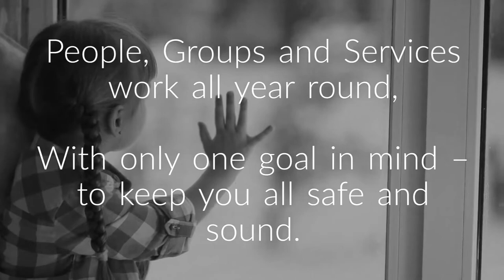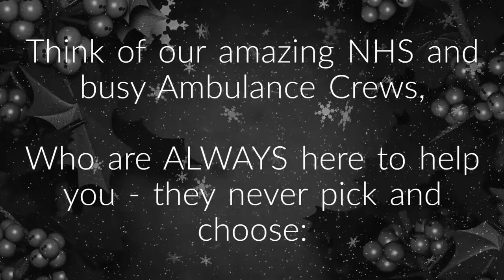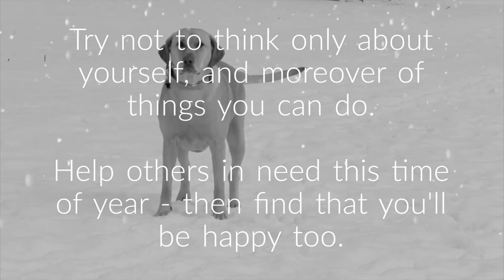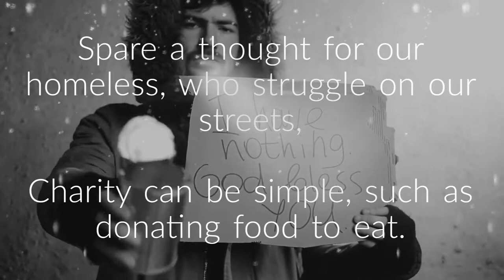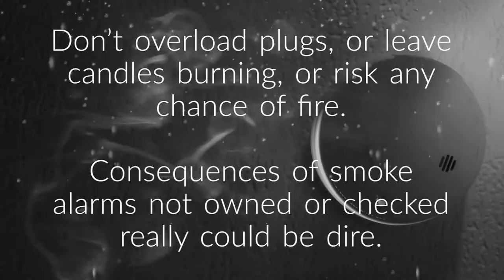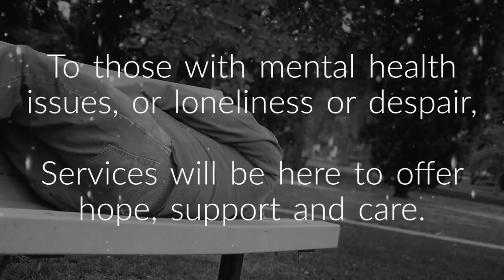Christmas film about Emergency Services, Charities & Volunteers.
With thanks to Warwickshire Police, West Midlands Ambulance Service, Warwickshire Fire and Rescue, Warwickshire Victim Support and Doorway Charity. Film made by PC 1942 of Nuneaton and Bedworth Safer Neighbourhood Team (SNT), Warwickshire Police. Made as part of our 12DaysOfChristmas Local Policing Campaign.

ALL Emergency Services work 24 hours a day, 7 days a week. The winter and festive period is a very busy time of year, with added strains and challenges placed on our Emergency Services. There are also countless other groups and agencies who provide as much time as possible to ensure that our communities receive help and support. This film highlights just some of the people who will be working within their roles, serving and supporting our communities of Warwickshire. This film is dedicated to those people, who's tireless efforts help to keep people from harm, or offer the right support and help when needed.

@camp_snt or @PC_SteveCroshaw

Follow Local Police for Nuneaton and Bedworth on Facebook.